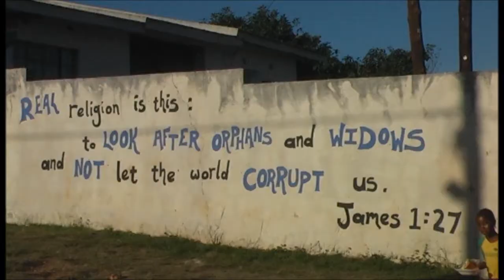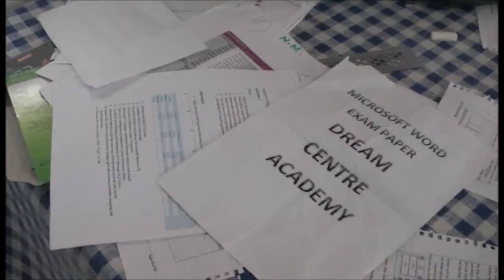Village of Hope - Iris South Africa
Backdoor is an informal township outside White River, Mpumalanga, where the unemployment rate is around 80 %, the HIV rate is extremely high and only one third of the youth finish high school. Here Partners in Harvest/Iris Africa have a community center called Village of Hope, which includes:

- A pre-school to help children get a interest for learning and to grow their relationship with God
- A sowing center to teach women how to sow
- Home visits to pray for the sick and share the Gospel
- A Dream Center to teach young people computer skills and pray for them to help them find the dreams God has put in them
- A Bible School to train and equip pastors
- And a feeding programme to give free food Monday to Friday to anyone who is struggling